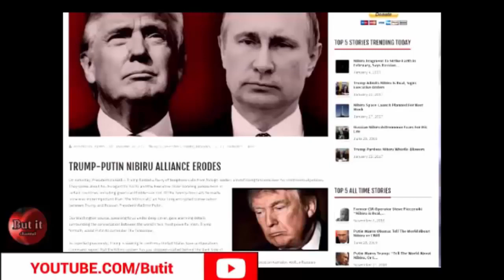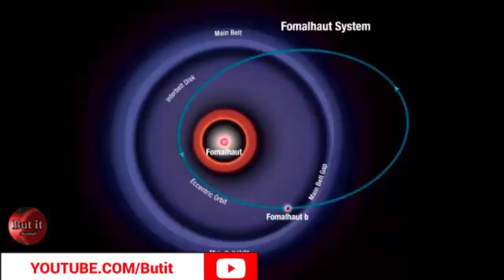TRUMP FINALLY TWEETS ABOUT NIBIRU 2018!